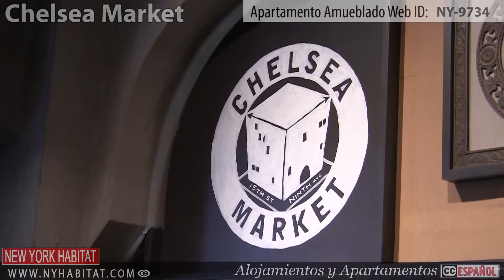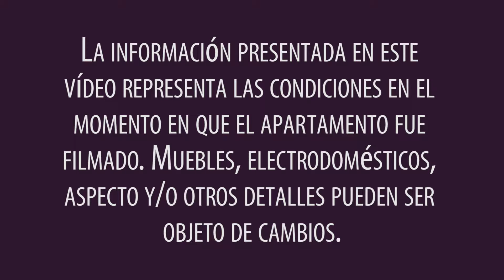Visita virtual de un apartamento estudio amueblado en Clinton Hill, Brooklyn (Nueva York)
¡Hola! Bienvenidos a otro recorrido virtual por un piso amueblado de New York Habitat Hoy vamos a explorar un precioso apartamento estudio anterior a la IIGM situado en Clinton Hill, Brooklyn. Para verlo con más detenimiento haga clic

También puede consultar nuestro listado completo de pisos amueblados en Nueva York siguiendo este enlace

O, si lo prefiere, échele un vistazo a esta lista con todos nuestros apartamentos en la ciudad

¡Este lujoso apartamento de estilo clásico es ideal para un viajero moderno que desee vivir como un auténtico neoyorquino! La luminosa vivienda, de aproximadamente 51 m², luce molduras de madera y ventanas panorámicas, lo que proporciona un ambiente vintage dentro de un sofisticado barrio de Brooklyn. La zona de dormitorio cuenta con una cama tamaño queen y un sofá-cama, también tamaño queen. Las comodidades que le harán la estancia agradable incluyen un televisor de pantalla plana con servicio de televisión por cable, un escritorio para trabajar cómodamente y una pequeña cocina con los aparatos necesarios para preparar sus comidas. El amplio espacio está decorado con encantadores accesorios repartidos por todo el domicilio, como una chimenea decorativa, una lámpara de araña o una alfombra tradicional. Cuando necesite relajarse, podrá utilizar la bañera de hidromasaje que encontrará en el baño, alicatado en blanco y negro.

Si está planeando quedarse en Nueva York menos de un mes, quizás prefiera una de nuestras habitaciones en bed and breakfast

Clinton Hill es un barrio de Brooklyn muy de moda que queda cerca de Fort Greene y Prospect Heights. Repleta de artistas y hipsters, la comunidad alberga su propio mercado de agricultores (en el parque Fort Greene) y un mercadillo (Brooklyn Flea, en Lafayette Avenue). Asegúrese de pasar por la Academia de Música de Brooklyn, conocida como BAM entre los vecinos, para disfrutar del cine o de espectáculos en directo. Además, en la zona abundan las tiendas de segunda mano, los bares populares y los buenos restaurantes. Es muy fácil llegar a Manhattan desde este apartamento estudio: ¡sólo tiene que tomar la línea C y bajarse en Fulton Street, a tan sólo 5 paradas!

Si no le apetece quedarse en un bed and breakfast pero necesita un apartamento para una estancia breve en Nueva York, quizás le interese alquilar uno de nuestros alojamientos

Gracias por acompañarnos en esta visita virtual de un apartamento amueblado de New York Habitat. ¡Nos vemos en el mercado!